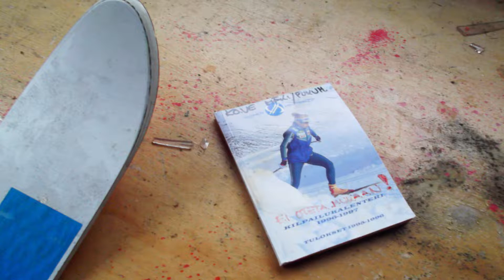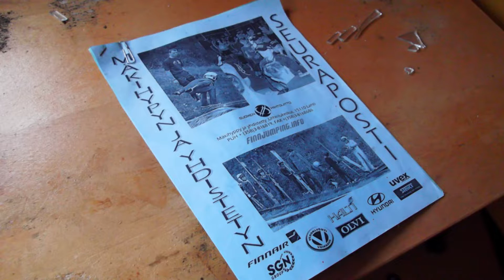UEiK - Hylätty hyppytorni, Joensuu Urbex [LE3]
Upottavista hangista, pudottavista korkeuksista ja lentävistä lumipalloista huolimatta laskeuduimme tyylikkäästi tähänkin hylättyyn kohteeseen, johon ovat vain mäkihyppääjien kuteet ja varusteet jääneet. Video on kuvattu kovin kämäisellä videokameralla vuoden 2015 talvella.

Otamme mielellämme vastaan kannatusta ja oman mielipiteen ilmaisua kommenttien ja tykkäyksien muodossa.
Vastaamme myös mahdollisiin aiheeseen liittyviin kysymyksiin, lisäksi olemme kiinnostuneita kuulemaan vihjeitä uusien kuvattavien kohteiden sijainneista Pohjois-Karjalassa ja sen lähialueilla. Voit myös kurkata samalla rinnakkaiskanava IhalaDocsbox puolelle.